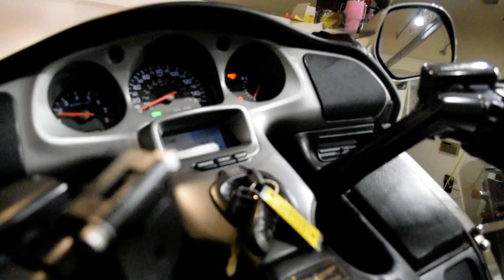2002 Honda Gold Wing | Used motorcycle for sale at Monster Powersports, Wauconda, IL